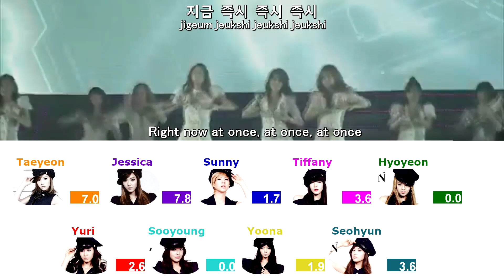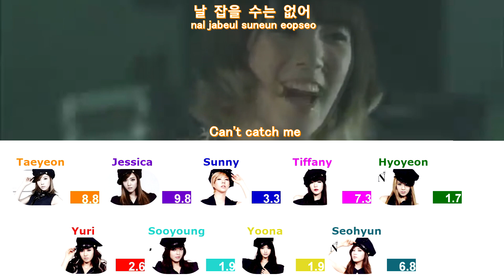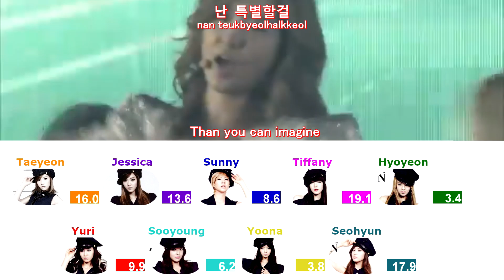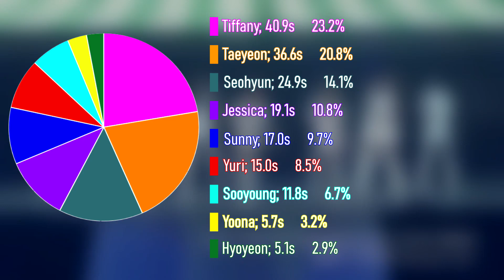GIRLS' GENERATION 소녀시대 - MR. TAXI (KOREAN VER.) (Line Distribution + Color Coded Lyrics)